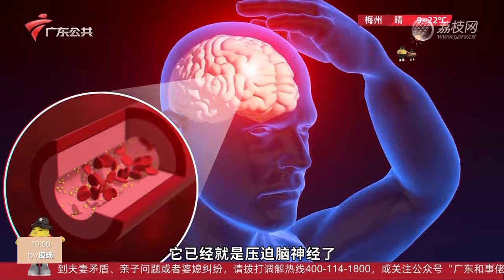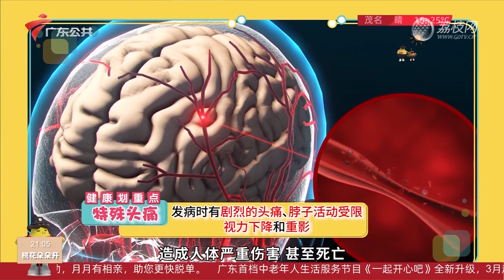《狂飙》中的解压方法健康吗? 专家支招春季解压好方法【最紧要健康】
广东电视娱乐 最紧要健康 为你度身订做你的健康宝典,节目里邀请到更多的权威专家,为你同你的家人扫清网络的健康谣言,给你及时发现健康隐患